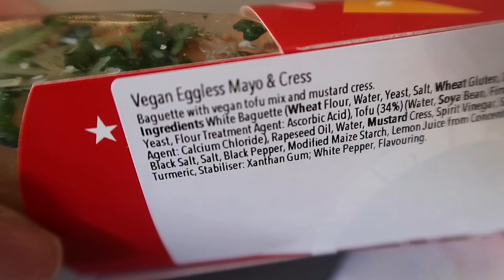VLOG | beauty day: brows and nails salon trips + winter nakd haul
Welcome back to my weekly vlog which has turned into an accidental beauty trip this time, where I get my brows done at Blink in Liberty London, try out a new nail salon in Soho and go to my hairdressers in North London. Plus I have the last Nakd winter haul of 2021 here for you with, yes you predicted it, neutral, classic, wardrobe-staple styles and a try-on.

Also, everything I’ve ever worn (ever!) is linked below in my LTK profile - go to the ‘Shop My Looks’ link.

More vlogs are coming in 2022 - thank you if you have supported this channel in any way this year!

NAKD FASHION LINKS - in order of appearance
[I’m a UK 18 and 5ft10]

OTHER LINKS
Amazon steamer

Some of the links above may be affiliate links, which means if I have led you to make a purchase and you choose to buy something through one of these links, I may receive a small commission from the retailer. It makes no difference to you as a consumer, but I may receive a small compensation from the brand.